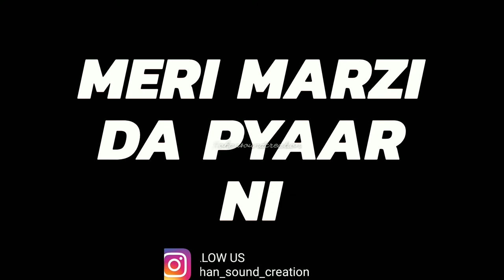New Attitude Rap WhatsApp Status | Boy Attitude WhatsApp Status | New Rap Song Status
New Attitude Rap WhatsApp Status | Boy Attitude WhatsApp Status | New Rap Song Status | Rambo

all black rap whatsapp status, csk rap whatsapp status,
karan aujla rap whatsapp status download, akshay dhawan rap whatsapp status,
fast rap whatsapp status english, machayenge emiway rap whatsapp status, emiway new rap whatsapp status,
eminem fastest rap whatsapp status,
ikka rap whatsapp status full screen, badshah rap whatsapp status full screen,
pettai rap whatsapp status lyrics, lamborghini rap whatsapp status, lamborghini song rap whatsapp status,
best love rap whatsapp status,
motivational rap whatsapp status,
raftaar motivational rap whatsapp status, marathi rap whatsapp status,
makhna rap whatsapp status,
meri maa rap whatsapp status,
raftaar rap whatsapp status,
arjun reddy rap whatsapp status, sniper raftaar rap whatsapp status,
Raftaar New rap lyrics WhatsApp status, Raftaar New rap lyrics status,
Lyrics WhatsApp status, Raftaar New attitude rap WhatsApp status,
Raftaar New attitude rap status,
Attitude rap WhatsApp status, Boys attitude rap WhatsApp status,
Boys new attitude rap Whatsapp status, Boys new attitude rap status,
WhatsApp status,
new attitude rap lyrics WhatsApp status,
Boys new attitude rap lyrics status,
Lyrics Attitude Rap WhatsApp status,
Gully ka kutta aur chabi ka bandar rap Whatsapp Status,